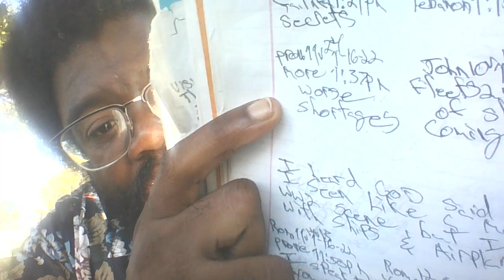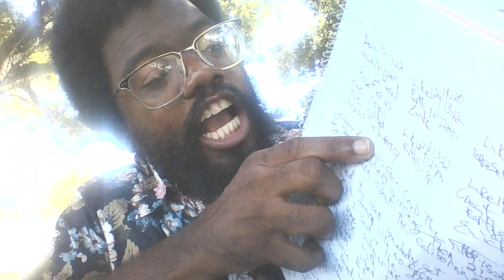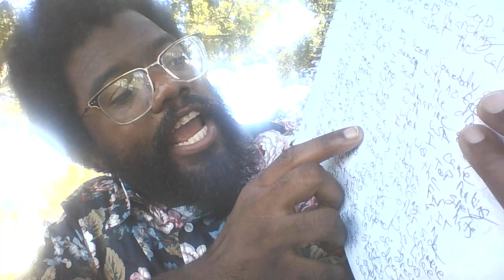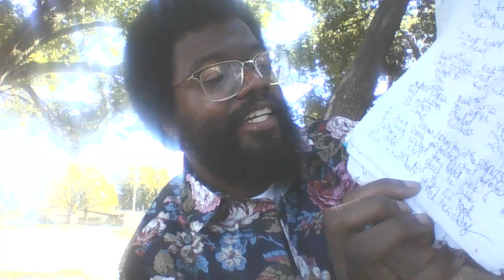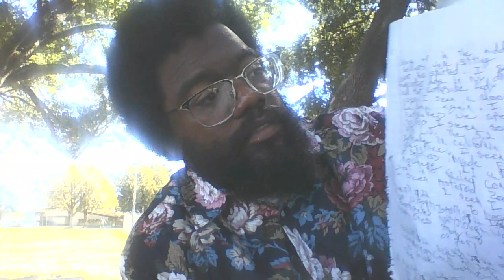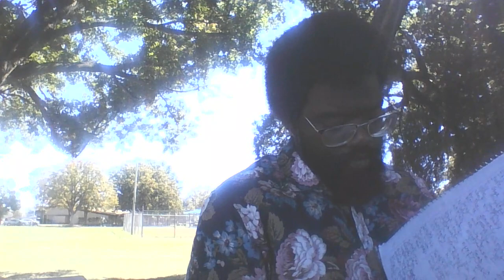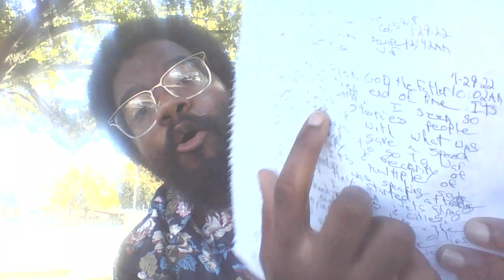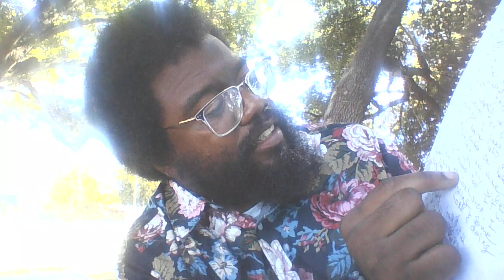"END WILL SPEAK!"